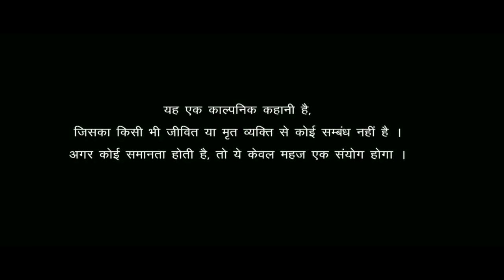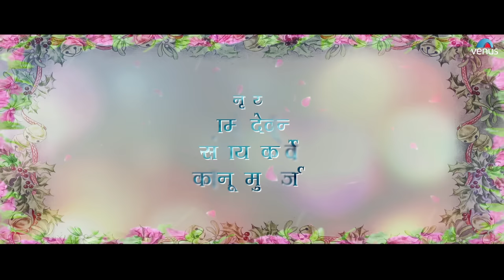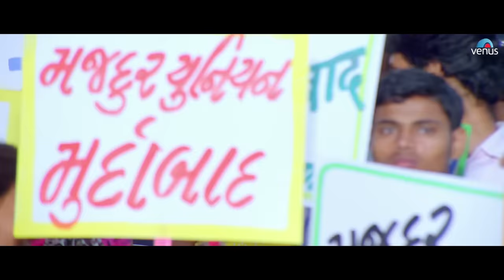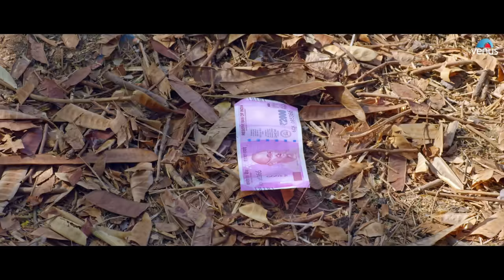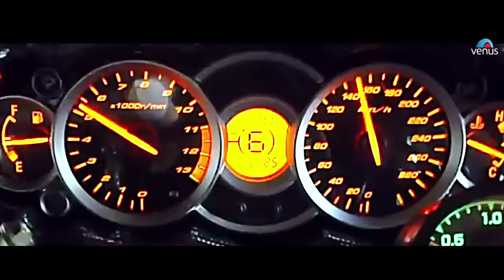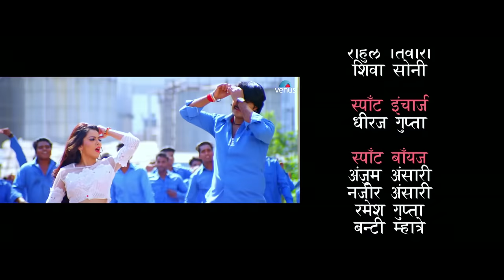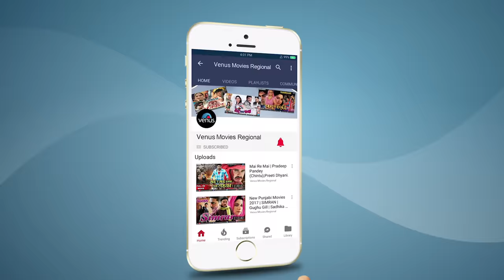Mai Re Mai | Bhojpuri Action Movie | Pradeep Pandey (Chintu),Preeti Dhyani | Superhit Bhojpuri Movie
Movie : Mai Re Mai Hamara Uhe Laiki Chahi
Director : Ajay Kumar Jha
Producer : Naresh Prajapati & Radhe Govind Gupta
Lyrics : Vinay Nirmal, Shyam Dehati, Sumit Chandravanshi
Starcast : Pradeep Panday (Chintu), Preeti Dhyani, Shushil Singh, Manoj Tiger, Prakash Jais & Others.
Banner : Anjali Films Creations

Synopsis :

This story belongs to Bihari laborers in Gujarat. Raju works in a factory in Gujarat, where he meets Preeti, a girl passing by. In the first meeting, there is a fight between the two. Preeti pretends false love, from a building of anger, to avenge the Raju. And leaving him in front of everyone in their marriage mandap. Raju reaches his wife’s place to bring her back; In the Gujarati family where he sees the word Bihari means abusive. Raju remains forcibly in that house, and changes the attitude of each and every member of her house. And finally, he succeeds in making her beloved!!!

Also You Can:
'LIKE' us on Facebook: